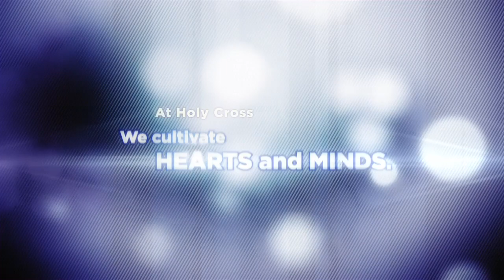Holy Cross is wherever we go - 30 sec